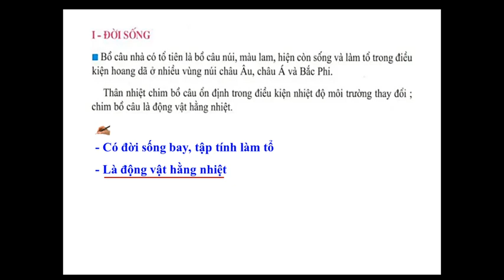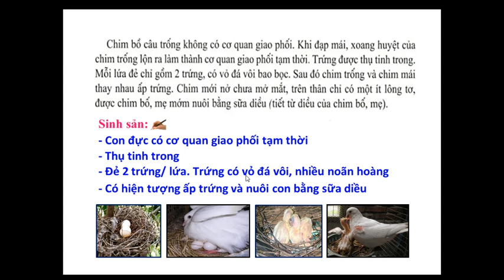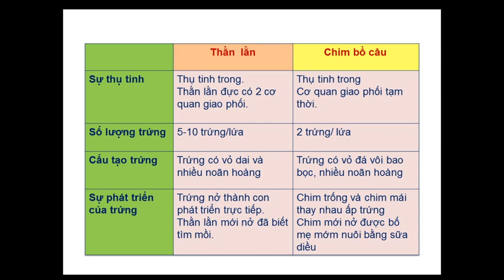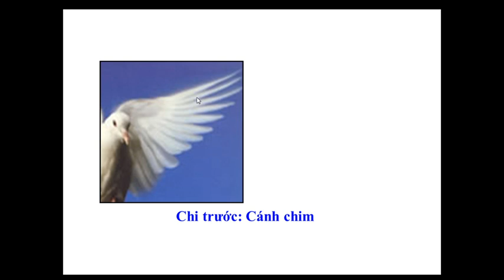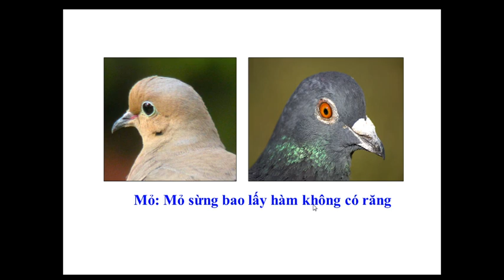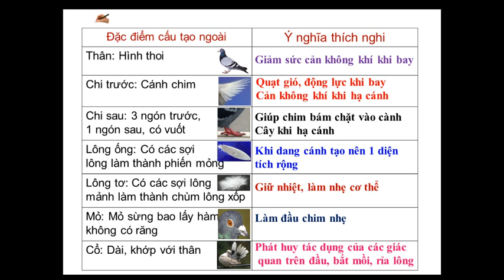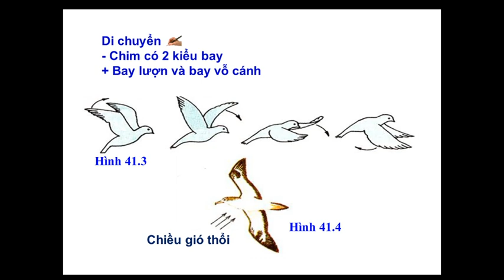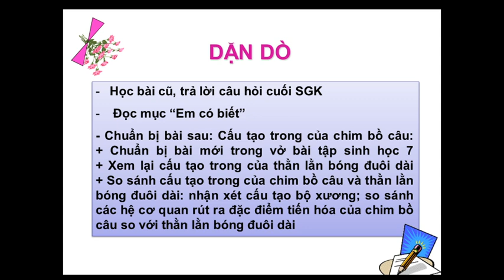Sinh học 7_Tiết 43_Bài 41: Chim bồ câu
GV: Trần Thị Thu Trang